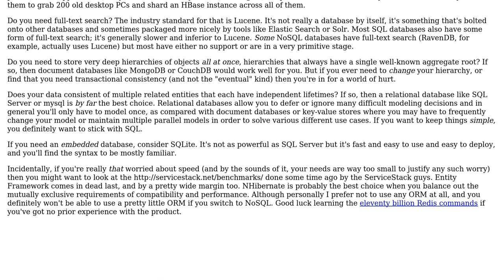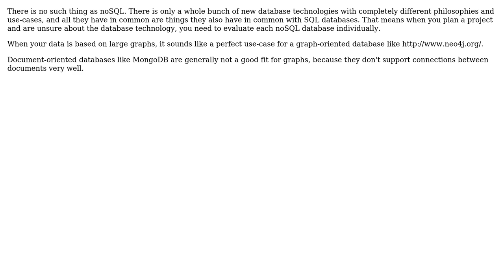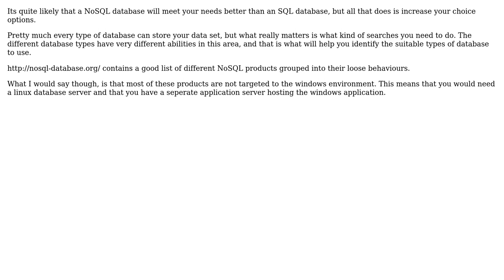Software Engineering: Is a NoSQL database suitable for me? (4 Solutions!!)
Software Engineering: Is a NoSQL database suitable for me?

With thanks & praise to God, and with thanks to the many people who have made this project possible! | Content (except music & images) licensed under CC BY-SA | Music | Images & others | With thanks to user Philipp user Michael Shaw user CodeGnome user Andrew Stephens user Aaronaught and the Stack Exchange Network Trademarks are property of their respective owners. You are responsible for your own actions.